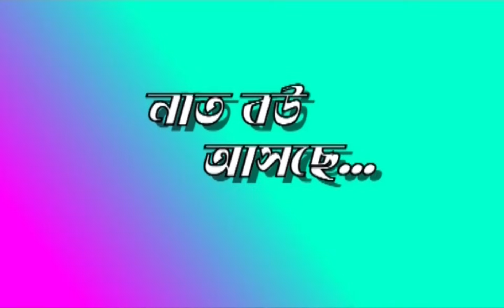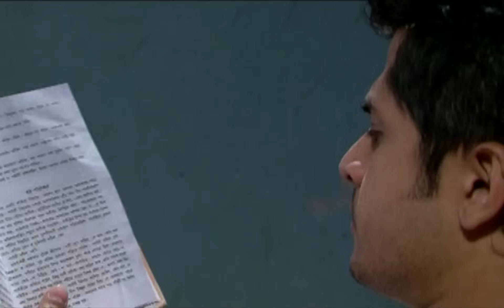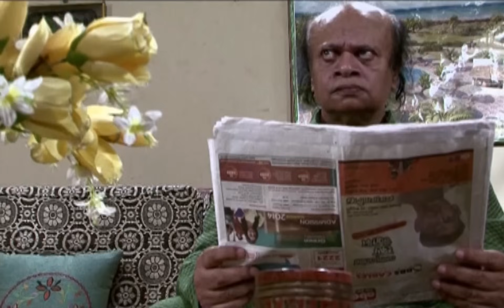নাত বউ আসছে। Nat Bou Asche। বাংলা নাটক। Niloy। Prova। Aminul Haque Ameen। Comedy Natok@channelmatii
“নাত বউ আসছে” একটি হাস্যরসাত্মক সামাজিক নাটক।
হাসির নাটক: নাত বউ আসছে।
Comedy Drama: Nat Bou Asche.
অভিনয়ে: নিলয় আলমগীর, সাদিয়া জাহান প্রভা, আমিনুল হক আমীন, খাদিজা   মন্ডল, তওফিকুর রহমান, মোবারক হোসেন, আব্দুল হাই দুর্বার প্রমুখ।
Acting: Niloy Alamgir, Sadia Jahan Prova, Aminul Haque Ameen, Khadiza Mondol, Tawfiqur Rahman, Mobarok Hossain, Abdul Hy Durbar & more
পরিচালনা: পংকজ ঘোষ।
Direction: Pankaj Ghose.
নির্বাহী প্রযোজক: আমিনুল হক আমীন।
Executive Producer: Aminul Haque Ameen.
প্রযোজনা: ক্রিয়েটিভ মিডিয়া মেকার (সিএমএম)
Production: Creative Media Maker (CMM).